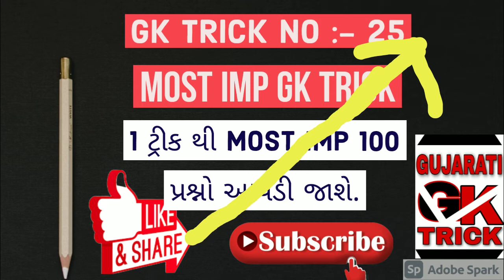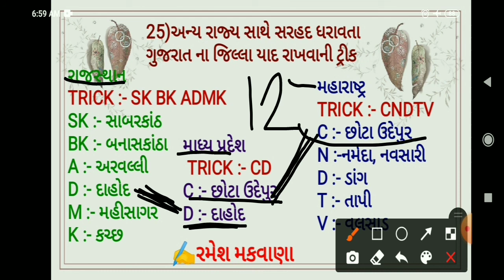ત્રણ રાજ્ય સાથે સરહદ ધરાવતા જિલ્લા યાદ રાખવાની ટ્રીક | SHORT GK TRICK NO : 25